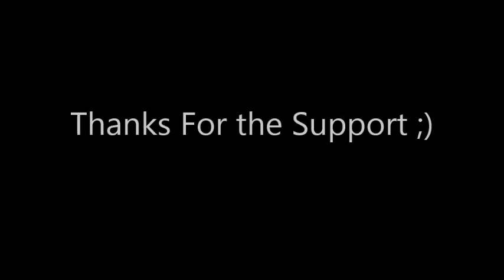THANKS FOR 40 SUBSCRIBERS!!!